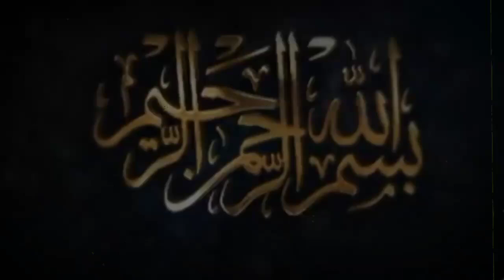Hajjaj Bin Yusuf Kon Tha ? || Hajjaj Bin Yusuf Ka Waqia || Islamic History || Urdu/Hindi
Muhammad al-Hajjaj ibn Yusuf ibn al-Hakam ibn Abi Aqil al-Thaqafi, known simply as al-Hajjaj ibn Yusuf, was probably the most notable governor who served the Umayyad Caliphate.